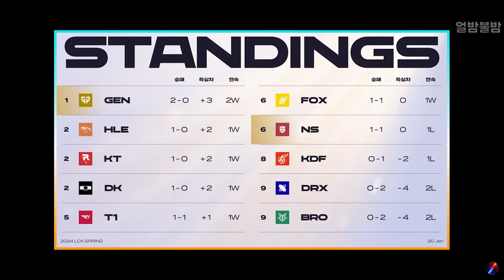싱글벙글 기담담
2024 LCK 스프링 젠지 vs 농심 _ 기인 다리우스 찍어찍어 _ 가다세올

BGM
Impudent Big Tree (Boss Battle 1) - Kirby and the Rainbow Curse OST Extended

싱글벙글 LOL 24 Spring _ 얼밤불밤 _ 하이라이트